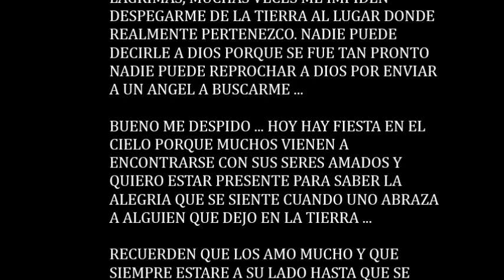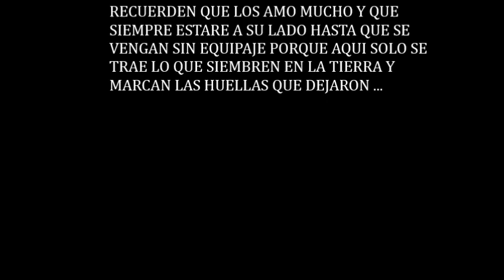CARLOS SIEMPRE TE RECORDAREMOS !